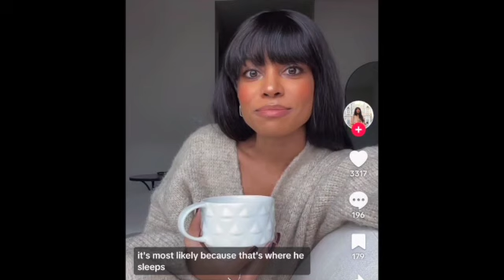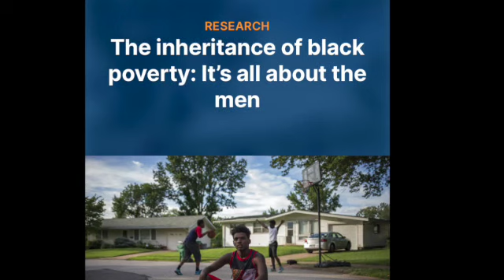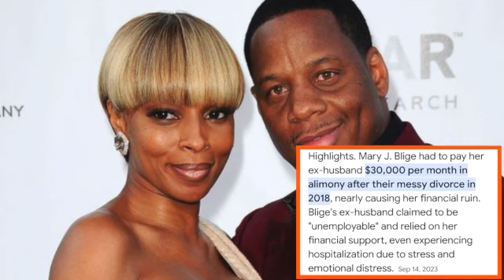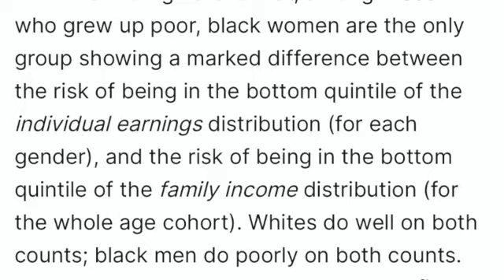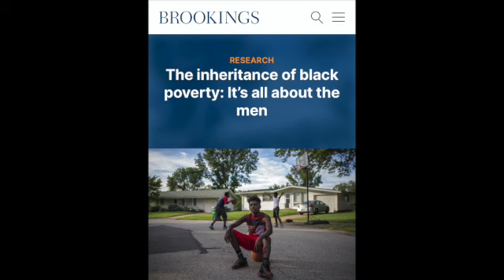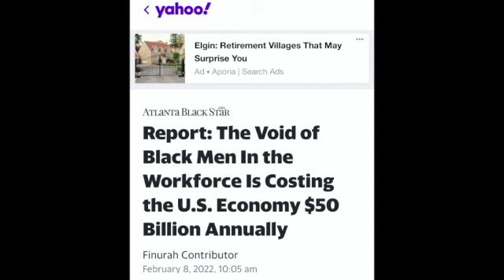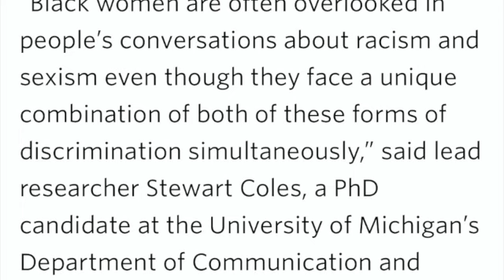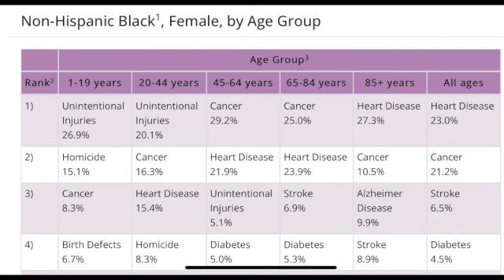Tyler Perry Tells Black Women to Settle For Light Bill Money Relationships 😳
Channel Description:
On this channel I discuss all things black, which include: News, viral videos, black women issues, mental health, self care, black history, crime stories and more. There are not many black spaces that are inclusive and give the FACTS concerning the variations of the black community.

This video: I talk about Real life stories and situations of women who date down or get into “light bill money, struggle love” relationships.